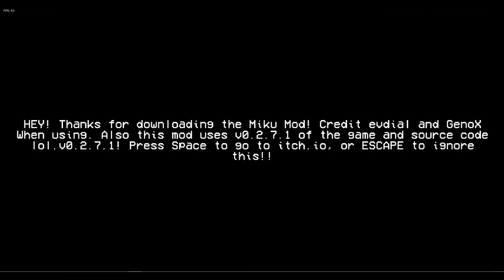Friday Night Funkin' Miku Mod (Hard Mode/(almost) All Songs)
i just realized i post so late
00:00 - Start
00:19 - Popipo
02:07 - Aishite
04:00 - Suck it Up
06:21 - The Disappearance of Hatsune Miku
07:43 death